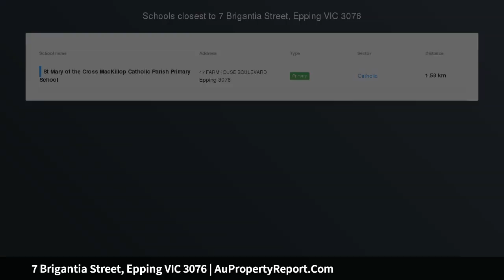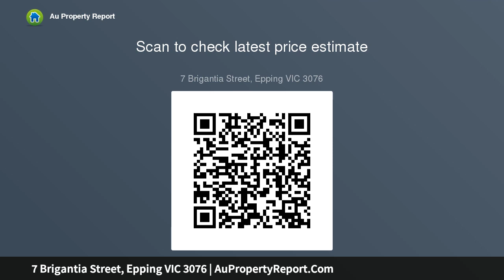7 Brigantia Street, Epping VIC 3076 | AuPropertyReport.Com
7 Brigantia Street, Epping VIC 3076
Property Type: house
Bedrooms: 3
Bathrooms: 3
Car Space: 1
A Low-Maintenance Lifestyle Choice